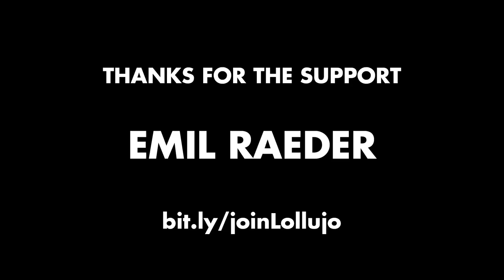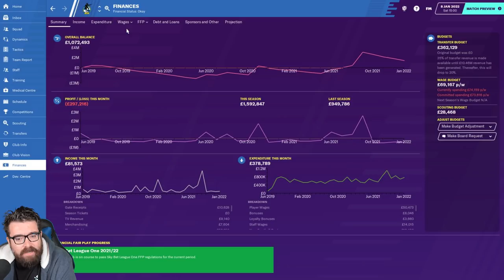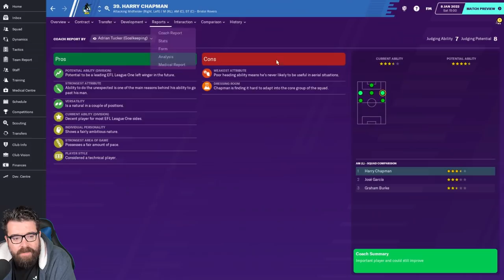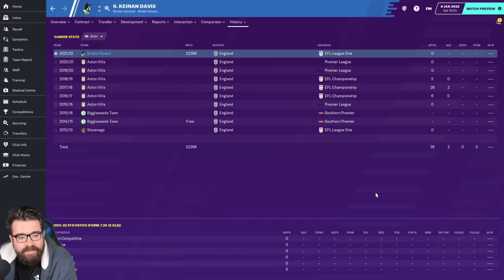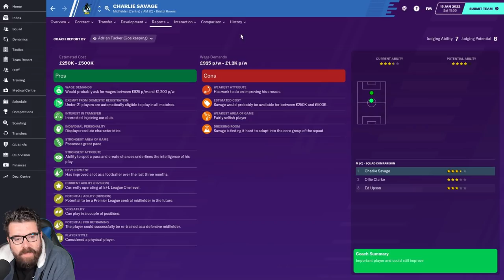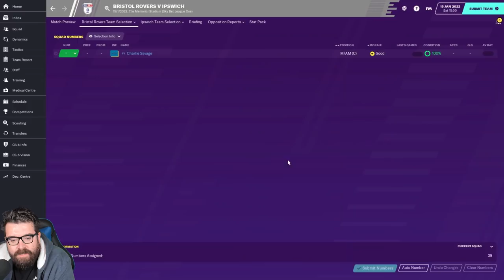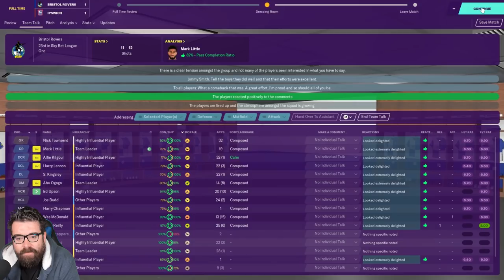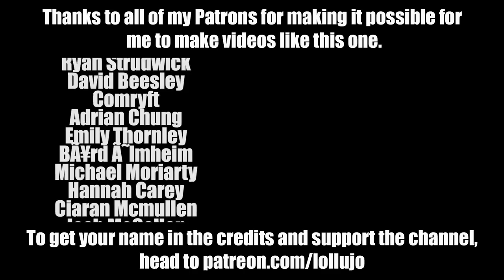Non-League to Legend FM20 | BRISTOL ROVERS | Part 2 | NEW SIGNINGS | Football Manager 2020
The long-running FM20 journeyman series Non-League to Legend continues with the second club in this year's journey, Bristol Rovers. Will we conquer Football Manager 2020 or add another sacking to the collection? In today's video we face Grimsby and Ipswich in League 1 and meet our new signings.

ABOUT LOLLUJO